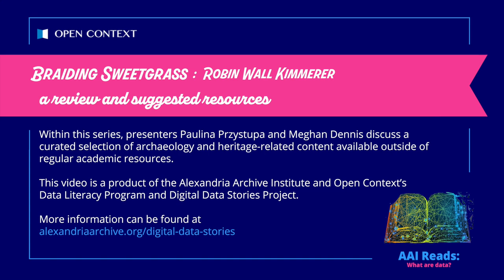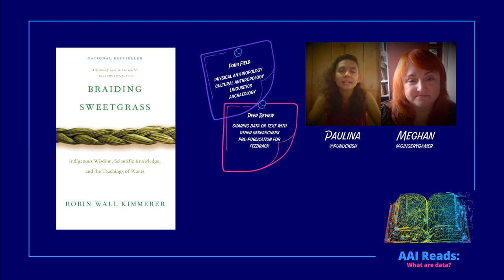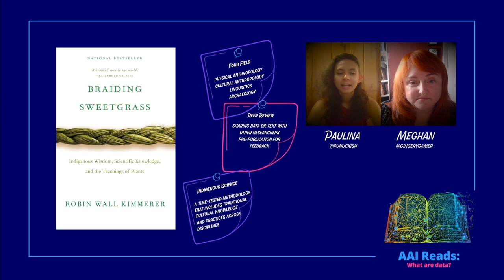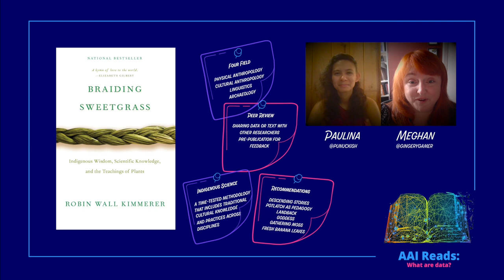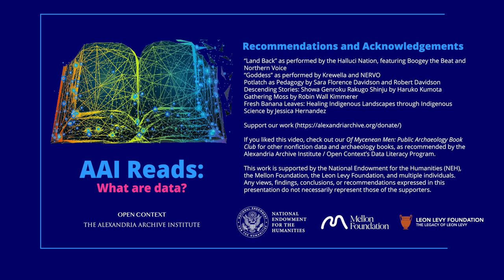AAI Reads: Braiding Sweetgrass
Within this series, presenters Paulina Przystupa and Meghan Dennis discuss a curated selection of archaeology and heritage-related content available outside of regular academic resources.

 This video is a product of the Alexandria Archive Institute and Open Context’s
 Data Literacy Program and Digital Data Stories Project.

This video discusses "Braiding Sweetgrass: Indigenous Wisdom, Scientific Knowledge and the Teachings of Plants" by Robin Wall Kimmerer.  The discussion is part of the AAI Reads series, considering the question, "What are data?"